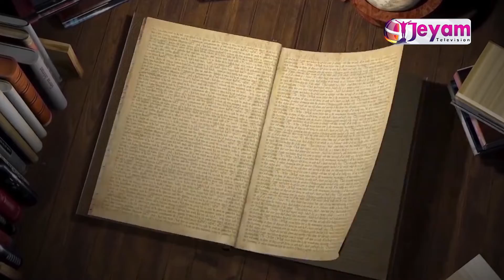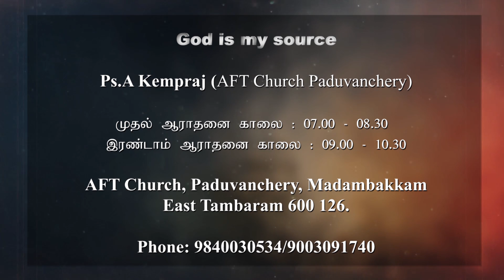Epi-16 | கர்த்தர் என் ஆதாரம் | God is my source | Pr.A.Kempraj | AFT Church Paduvancherry | Jeyam Tv